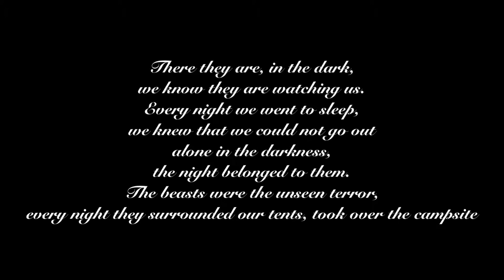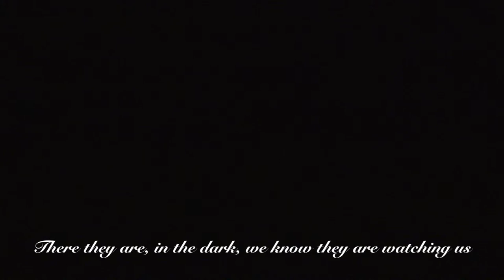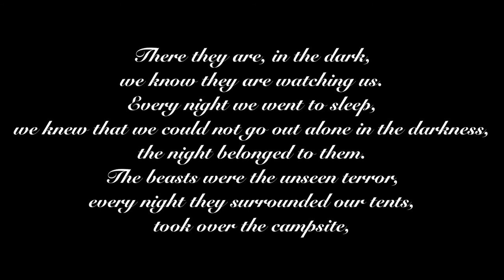Trail Cameras in Africa.Hyenas invade our campsite. Wild Botswana. sep-2018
Trail cameras on Safari. Africa